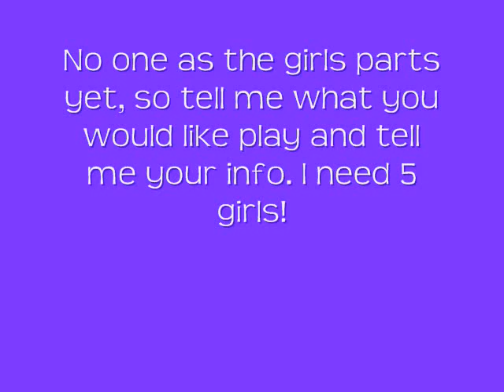Hollywod (jonas brothers love story) chapter 1 part one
Nick: yes we are finally home!!
Joe: i missed you so much (hugging the refridgerator)
Kevin: wow it is so good to be home!

Okay you the jonas Brothers just got home, but they are only going to be home for 3 weeks, they are only on break from their "When You Look Me In the Eyes tour" but they are back in New Jersey, and a lot is going to be happening in just three weeks so make sure you stay with the story.

Nick gets a text message it sayssss:
???: hey nick, you are home right?
Nick: yepp, just walked in the door. can i see you?
?: yes deffinatly, meet me at the lakes in 20 minutes.

[the lakes are a place that is walking distnce from both of their houses, oh and the girl, her name is Jennifer and she is 15.  She is a very close family friend to the whole jonas family. but Nick and her used to date, and they were very serious, they had a promise ring and all, but then Nick started going on the Best of Both worlds tour, and started to think he has feeling for miley cyrus, then he asked to see her and said he didnt think it was going to work, so he broke it off, and then on they didnt talk, but he called her when they were on the way home and said text me at 2:00 i will be home, and i would like to talk to you. when jennifer and nick broke up she gave the promise ring back to nick. oh and the jonas family calls jennifer, jenna fyi.]

at the lakes:
Nick walks yo the lakes and he see jenna sitting on one of the benches by on of the lakes, his heart starts beating really fast because he obviously still has strong feelings for her.

Nick: Jenna?
Jenna: Hi Nick, wow.
Nick: whay?
Jenna: nothing i just though you would never want to talk to me again considering miley and all...
Nick: yeah jenna honestly i though i had feelings for her but i dont at all, she is really cool, and nice and a very close friend to all of us, but if anyhting happened with me and anyone else she would get extremely jelous!
Jenna: well i cant blame her.
Nick: why do you say that.
Jenna: well you are a great guy and your brothers are a major plus too, and you are extremely sensitive. not a lot of guys are sensitive like you.
Nick: yeah i know, it can really suck sometimes.
Jenna: well for us girls it is good, and when you get it you are not supposed to let them slip away.
Nick: wow jenna.
Jenna whay
Nick: nothing you have just grown up so much, dont you remeber when we were little and we would play tag, and we were inseperable, best best friends.
jenna: yeah and then it turned into more, and ruined our friendship.
Nick: what is that supposed to mean?
Jenna: well nick we said that nothing was ever going to come between us and it deffinatly did.
Nick: well you are making this sound like it is my fault
Jenna: well beg my pardon nick but you diiiiiid break up with ME
Nick: yeah but.
Jenna: what?
Nick: nothing, do you want to come back to the house and hang out a little.
Jenna: sure.

jenna and nick go back to the jonas house.

--Back at the jonas house with joe and kevin:

Joe: where did nick go?
Kevin: he went to meet jenna i think
Joe: oh great, more nick drama.
Kevin: joe, be sensitive, he doesnt know what he wants, he is 15 years old!
Joe: yeah well what ever

jenna and nick walk in the door and walk to the kitchen where joe and kevin are. of corse.

Joe: JENNNNNNNA!
Jenna: JOE i missed you two so much.

Joe hugs her and picks her up off the ground and spins around, then kevin does the same.

Kevin: it was so wierd not seeing you everyday jenna, it was terrible i think nick adn joe were having "jenna withdrawls"
Jenna: haha, good to know kevin

[she looks over at Nick and smiles; Nick blushes]

chekc part two, this isnt done.